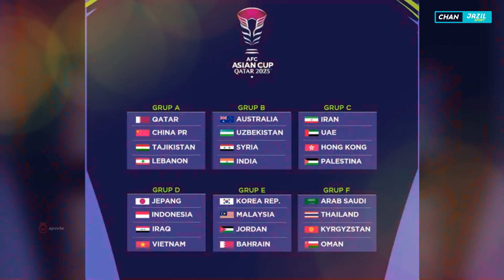ADU TAKTIK STY & JESUS CASAS DI PERTANDINGAN TIMNAS INDONESIA VS IRAK - AFC ASIAN CUP QATAR 2023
CHAN JAZIL SPORT - BERITA BOLA TERLENGKAP HARI INI DAN BOLA TERKINI SERTA HASIL PERTANDINGAN BOLA TADI MALAM - Berita Bola Terlengkap Terupdate Hari Ini

00:00 Opening
00:11 TIMNAS INDONESIA VS IRAK, STY Untung BESAR, Kabar Buruk Terpa Irak Jelang Pertandingan

Anda juga bisa menemukan kami dengan pencarian Berita bola terbaru hari ini, berita bola,berita bola terbaru, berita timnas, berita liga 1, berita sepak bola, berita liga inggris, berita liga champions. liga inggris, spanyo, italia, jerman, dan juga prancis, tidak ketinggalan terkadang kami juga memberikan informasi seputar sepak bola terbaru,